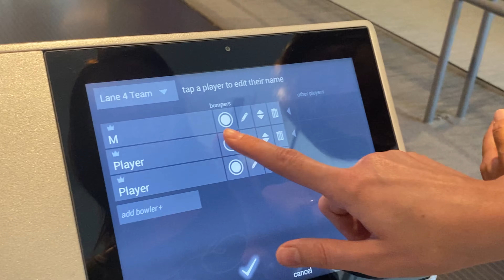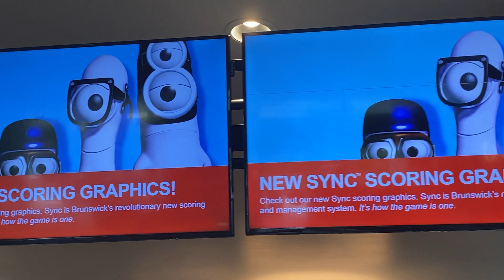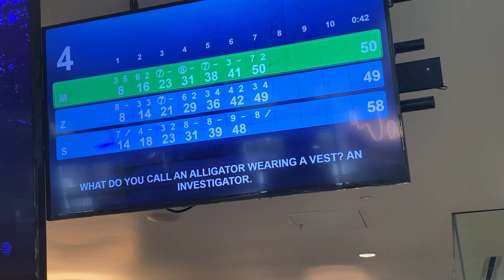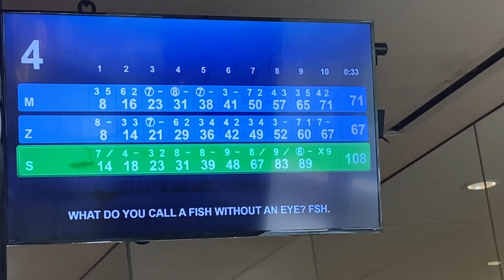В боулинг с девочками! Бонус наших апартаментов. Бесплатно.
Боулинг (от англ. to bowl — катить) — спортивная игра в шары, которая произошла от игры в кегли. Цель игры — с помощью как можно меньшего количества пускаемых руками шаров сбить кегли, установленные особым образом в конце безбортовой дорожки.

В мире существует много разновидностей: 5-кегельный боулинг отличается от 10-кегельного не только количеством кеглей, но и, например, количеством бросков в каждом фрейме, а также различной игровой ценностью кеглей; кэндлпин-боулинг отличается формой кеглей, которые напоминают свечи; дакпин-боулинг также отличается формой кеглей, они похожи на уточек, меньше по размеру и очень устойчивы, при этом шары легче; скиттлз и другие виды.

Однако самый распространённый в мире вариант — это 10-кегельный боулинг (Tenpin), в котором кегли установлены в виде треугольника, по правилам, принятым в 1895 году первой профессиональной ассоциацией игроков — «Американским конгрессом боулинга».

Игра весьма популярна в США, — эта страна лидирует по количеству дорожек в расчёте на одного жителя (1/2 250); по этому показателю за США следуют страны Британского Содружества, Скандинавии и Япония. Всего в 120 странах мира по данным на 2007 год насчитывалось порядка 10 миллионов постоянных игроков в боулинг. Игроки объединяются в клубы, клубы — в различные ассоциации, которые, в свою очередь, организовывают национальные и международные турниры.

Самой крупной и авторитетной ассоциацией является Международная федерация боулинга (World Bowling; WB), объединяющая федерации 134 стран. Федерация признана официальным регулятором и устанавливает правила и стандарты оборудования для 10- и 9-кегельного боулинга во всём мире. Чемпионаты WB проводятся раз в 2 года.

1. В 15 веке стараниями британских королей Эдуарда II и Ричарда II боулинг стал игрой вне закона. Причина заключалась в том, что королевские солдаты были настолько увлечены игрой, что попросту не находили времени практиковаться в стрельбе, фехтовании и верховой езде, что, по мнению командующих, существенно вредило боевой мощи страны.
2. Изначально дорожки для боулинга делались из сланца или золы, однако уже к началу 13 века они стали деревянными и имели ширину всего около 30 сантиметров, кегли же устанавливались на большей площадке шириной порядка одного-полутора метров. Причем в разных районах Германии количество кегель в игре варьировалось от 3 до 17
3. Периодические гонения и запреты заставляли любителей боулинга изворачиваться, чтобы не потерять возможность играть. Так, к примеру, когда в 18 веке один лондонский судья решил искоренить боулинг, местные жители придумали игру, которая называлась «Надуть правосудие». Вместо кеглей вырывалось 9 ямок, в которые нужно было попасть шаром. Внешне это уже не было боулингом, но суть игры осталась той же
4. Изначально в игре использовалось 9 кеглей. В современный боулинг играют с десятью. У такого изменения также есть своя история. Когда в Соединенных Штатах боулинг, который в те времена называли «игрой в 9 кеглей», стал азартной игрой на деньги, на него наложили запрет. Чтобы его обойти, находчивые игроки добавили десятую кеглю. Кстати, именно в Америке и появилось название боулинг (bowling, от англ. bowl — шар, катать шары)
5. Самая необычная разновидность боулинга до сих пор существует в Ирландии. В соответствии с ее правилами игрок зажимает шар (в котором, к слову, нет отверстий) между ногами, раскачивает его и затем бросает в кегли. В завершение броска он падает животом на дорожку